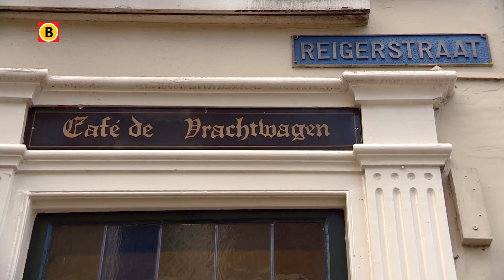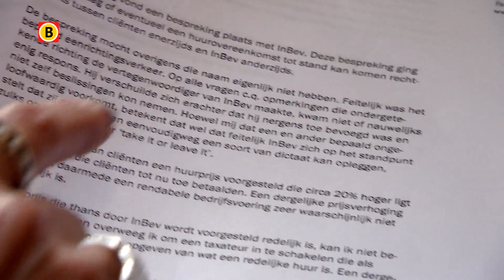Historisch café De Vrachtwagen in Breda met sluiting bedreigd: klanten starten petitie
Een historisch café in de Bredaase binnenstad wordt bedreigd. Café De Vrachtwagen. De eigenaar zit er al 16 jaar in en hij moet opeens twintig procent meer huur gaan betalen. En dan kan hij het hoofd niet meer boven water houden, zegt hij. Dus gaat het café waarschijnlijk volgende week dicht. De vaste klanten zijn een petitie gestart.